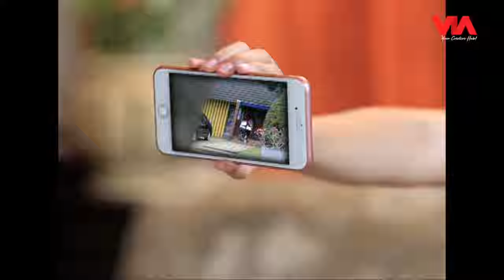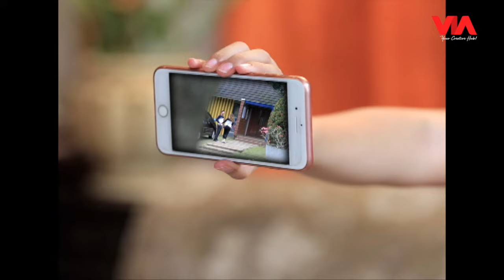KETAHUAN SELINGKUH, PELAKOR EMOSI SAAT DIUSIR - Jodoh Wasiat Bapak Babak 2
Sinopsis Jodoh Wasiat Bapak Babak 2 Dina dan Indra yang baru pulang dari latihan band, langsung disambut dengan amarah dari istri Indra karena hubungan terlarang mereka sudah ketahuan jelas. Aya saat itu juga langsung mengusir Dina dari rumahnya lalu Dina tidak terima dan emosi di tempat. Rizky Billar, Harris Vriza, dan Ady Sky tergabung dalam Trio Gesrek yang mana mereka bekerja sebagai pengurus jenazah dan mengungkap misteri di kampung Kucrit. Trio Gesrek dibantu Lala (diperankan Adzwa Aurell) yang memiliki kemampuan Indigo.

Namun rupanya akan ada cinta segitiga antara Iqbal (Rizky Billar), Fero (Harris Vriza) dan Rosalinda (Devina Kirana) dalam serial ini. Jodoh Wasiat Bapak babak 2 mengisahkan Ratih (Tessa Kaunang) yang  tinggal bersama adiknya yang bekerja sebagai perias pengantin bernama Mayang (Puspitasari). Mayang ditinggal meninggal suami dan anak-anak untuk selamanya.Tak disangka, Ratih kedatangan dua keponakannya yang yatim piatu yakni Iqbal dan Lala. Lala menempati kamar Sista merasa diteror. Arwah Sista seakan ingin

memberitahu sesuatu kepada Lala.Sista menurunkan bakat indigonya kepada sepupunya itu sehingga Lala mampu menjadi perantara dan bisa melihat masa lalu dari benda yang dipegang jika berhubungan dengan suatu kasus.

Kedatangan Iqbal dan Lala, membuka harapan Ratih agar Yayasan Nurul Jannah bisa diteruskan oleh Iqbal sebagai pengurus jenazah setelah lama vakum karena Adam meninggal dunia. Iqbal dibantu dua sahabatnya disebut Trio Gesrek yaitu Fero, anak orang kaya  yang playboy dan Reza si youtuber yang narsis.

Iqbal dan Fero ternyata jatuh hati kepada Rosalinda, wanita cantik penjual bunga dekat makam. Meskipun kampung kucrit kedatangan banyak warga baru, Pak RT (Abun Hadi) tetap menjadi RT seumur hidup di kampung tersebut. Bopak masih menjadi orang terkaya dan bersaing dengan Pak RT untuk mendapatkan hati Ratih.

Daus sekarang punya usaha kecil-kecilan dan Mpok Atiek bersaing dengan Rosalinda dan ibunya, Marimar (Anna Sherly) yang matrealistis sebagai sesama penjual bunga. Lantas, seperti apa Trio Gesrek menghadapi pengalaman supranatural dalam mengurus jenazah dan mengungkap misteri? Dan, Peristiwa apalagi yang akan  dialami trio Pak RT, Daus dan Bopak di kampung kucrit?

Ikuti kisahnya hanya di channel VDVC Mystery.